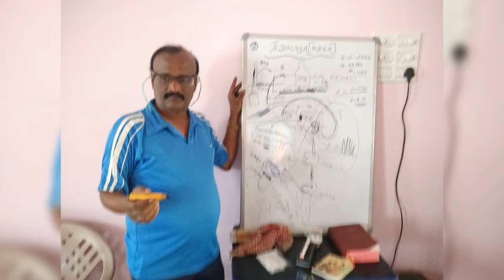RJP MASTER's) ACCIDENT 23.2.1998.POSTED 23.2.2022.WHILE AFTER MOVIE A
ಉಪೇಂದ್ರ A ಸಿನೆಮಾ 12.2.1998 ರಲ್ಲಿಬಿಡುಗದೆ.ನಾನು 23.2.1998.ರಲ್ಲಿ ಸಿನೆಮಾ ನೋಡಿ ಬರುವಾಗ ಹಿಂದೆ ಇಂದ ಬಂಫಾ5 bike dash ಆಗಿ ಹೃದಯಕ್ಕೆ ಬಲವಾದ ಪೆಟ್ಟು ಬಿದ್ದಿತು..accident ಮಾಡಿದವನು escape ಈ ಆರದ ನೋವು ನಾನು ಸಾಯುವವರೆಗೆ ಇರುತ್ತದೆ ಪ್ರತೀ ವರ್ಷ 23ನೇ ತಾರೀಕು ಫೆಬ್ರವರಿ ನನಗೆ ಆಕ್ಸಿಡೆಂಟ್ ಆದ ನೆನಪು😢😢😢😢😢😢😢😢😢😢😢